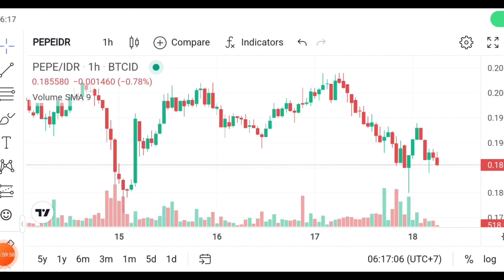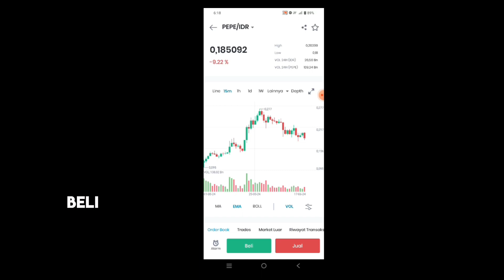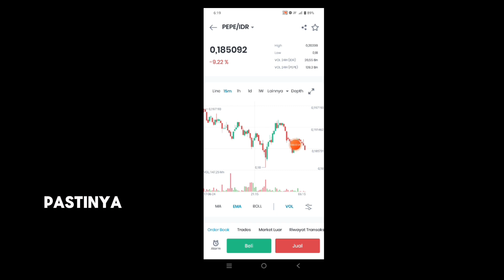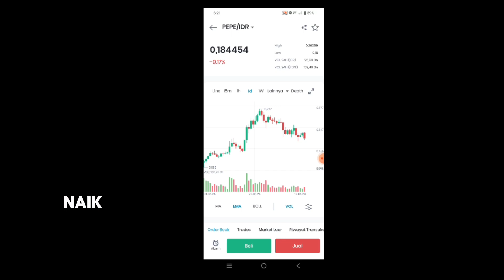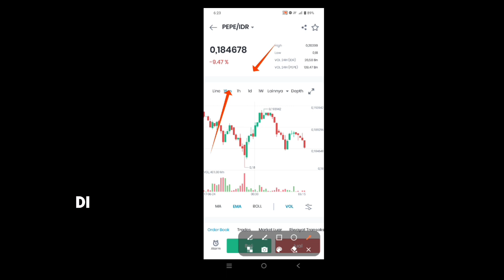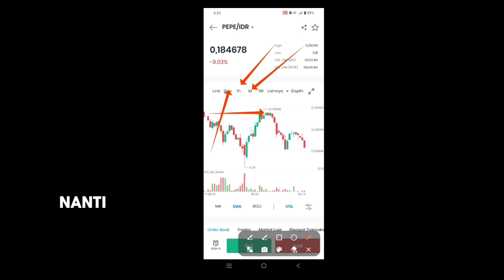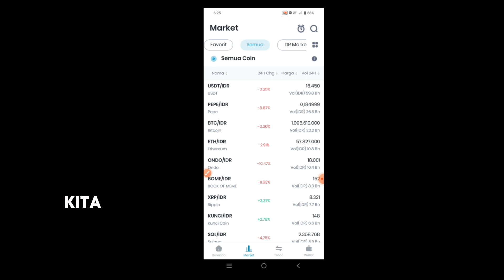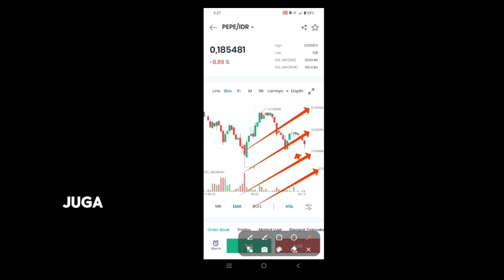CHEK pepe apakah bagus untuk hold atau scalping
link afliansi resmi untuk daftar

*trading di indodax *
trading future BINNACE DAFTAR

FOREK TRADING XM  FREE DAFTAR
TRIMAKASIH BUAT SEMUANYA YANG UDAH HADIR DAN SUPORT CHANEL INI.

yang mau group VIP
profit konsisten bisa hubungi saya
di no ini makasih  kusu untuk yg serius aja
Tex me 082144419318